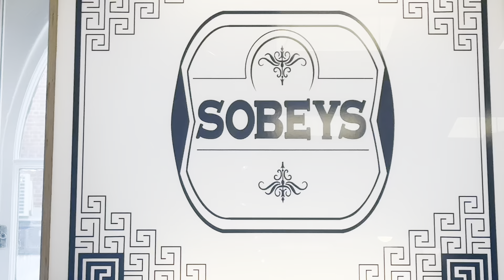Re-thread Rights | Documentary | Communications Challenges practical project